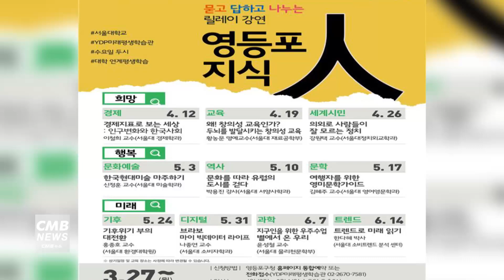[서울뉴스]영등포구, 서울대 평생교육원과 평생학습 활성화 위한 업무 협약 체결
영등포구가 서울대학교 평생교육원과
‘평생학습 진흥을 위한 업무협약’을 체결했습니다.

협약식에는 최호권 영등포구청장,
이찬 서울대학교 평생교육원장을 비롯해 양 기관 관계자
7명이 참석해 평생교육 활성화를 위해 함께 협력하기로 뜻을 모았습니다.

구는 협약을 통해
오는 12일부터 6월 14일까지 매주 수요일마다
‘묻고 답하고 나누는 릴레이 강연 영등포 지식人’을 진행하고
교육, 디지털, 과학, 트렌드 등 각 분야의
서울대 교수가 강사로 나서 릴레의 강연에 나설 계획입니다.

신청은 영등포구 통합예약 사이트에서
사전 접수하거나 YDP미래평생학습관으로 전화 문의하면 됩니다.

구는 이번 협약으로 서울대학교 교수 등 우수한 인적 자원과
양질의 콘텐츠를 통해 구민 역량 강화 및
명품 평생학습도시로의 도약을 기대했습니다.